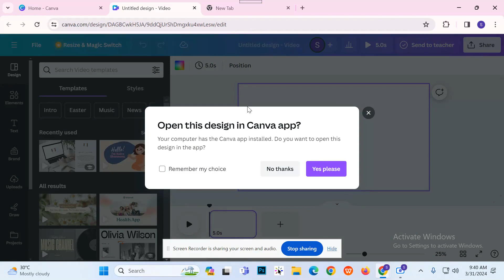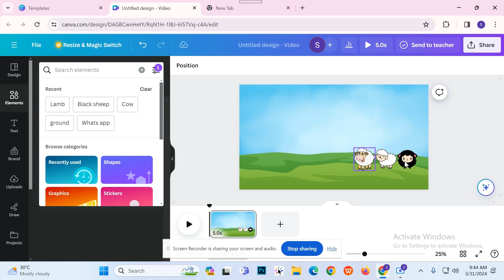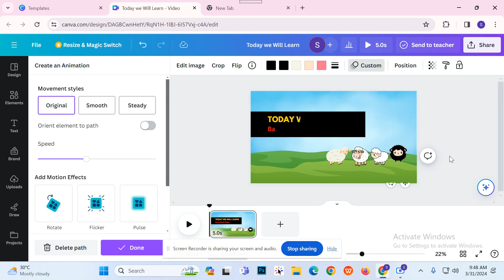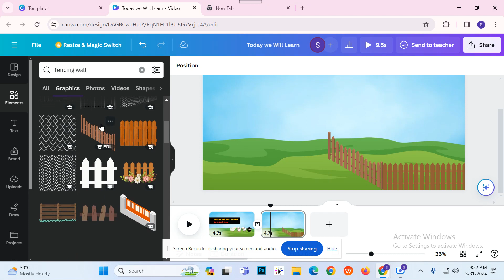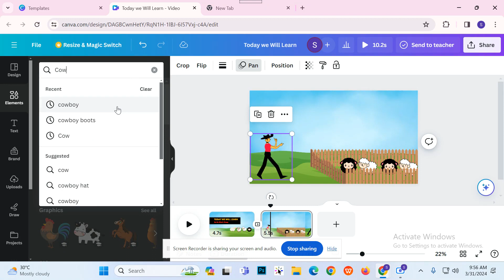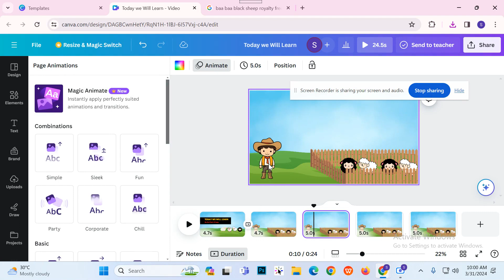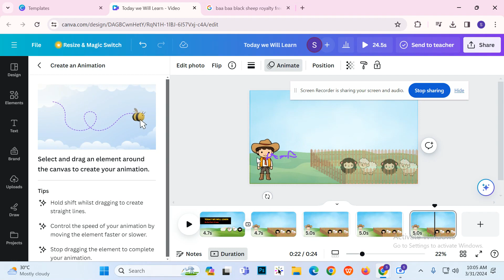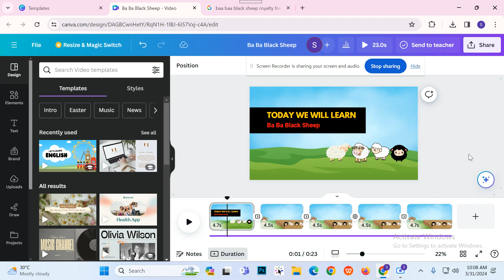How to make for school kids Animated Kids Learning Video Making With Canva Ba Ba Black Sheep